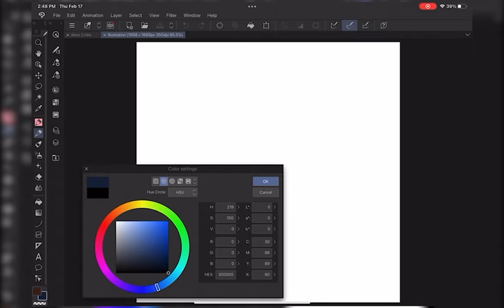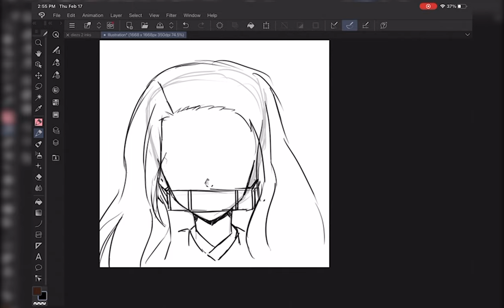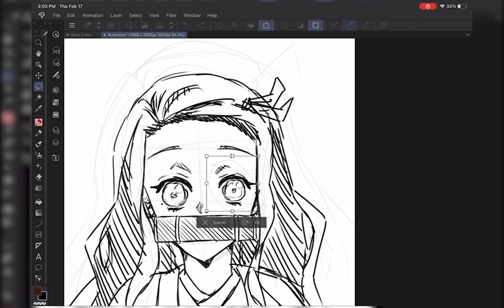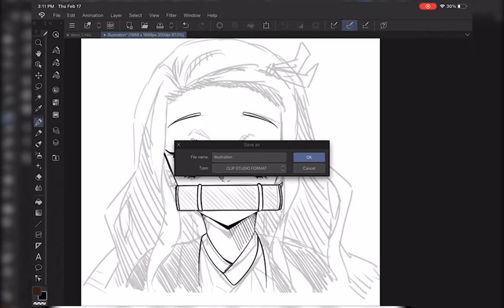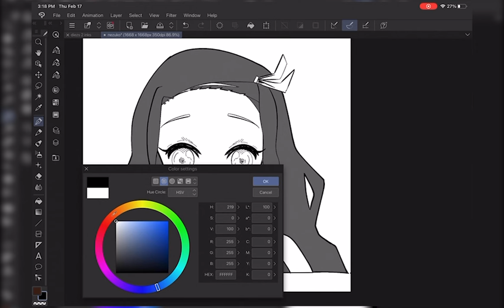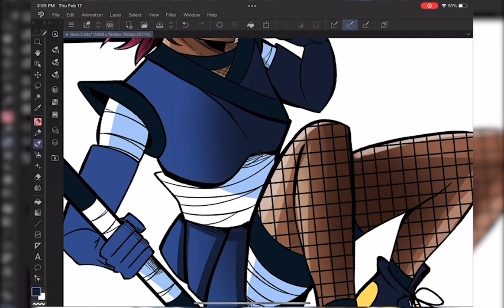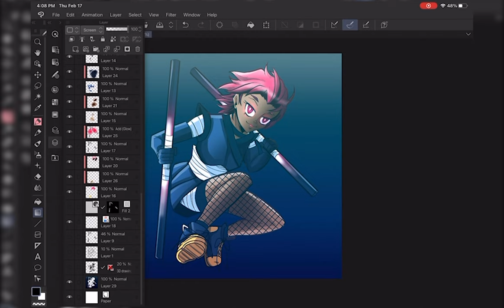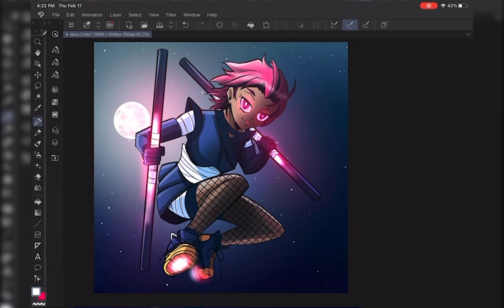How to Draw Manga/Anime like DEMON SLAYER | ART STUDY Koyoharu Gotouge!!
Hey guys!! In this video Ill be giving you guys tips and examples on how to get that Demon Slayer look for your art! I go over and break down their art style, which means looking at how they draw their anatomy, inking style, and color style for the manga version and anime!

CHIKARA  by Chris Burns is now available on PILOT MANGA by SATURDAY AM!

CHIKARA has 3 graphic novels with more on the way but you can now follow the journey for FREE with updated dialog, a new font, and more!!

The World's MOST DIVERSE Shonen Manga anthology.
Saturday AM stands for Shonen Manga Anthology Magazine, Action... Revolution.